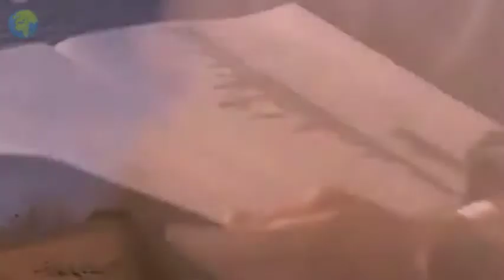Rusia Membombardir Kapal Perang Inggris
Pertempuran Laut Hitam, Rusia terus membombardir kapal perang inggris. dalam pelatihan Militer Rusia dan Inggris.